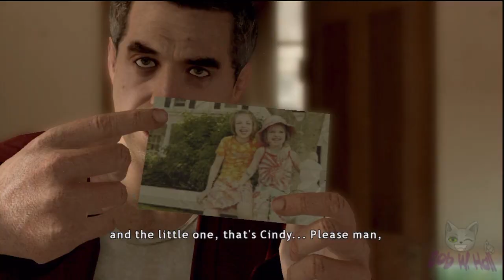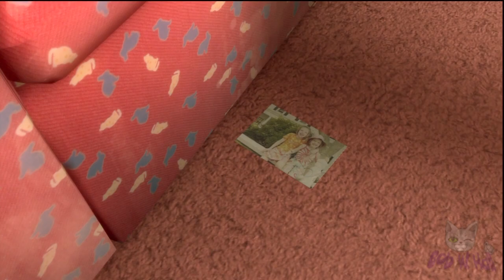Heavy Rain: I'm Not A Killer (Bronze)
Part of Heavy Rain on PS3

You'll either get this or the I'm A Killer trophy.
As usual, I recommend getting the one you DON'T want first, then exiting and replaying to get the other one before moving on.